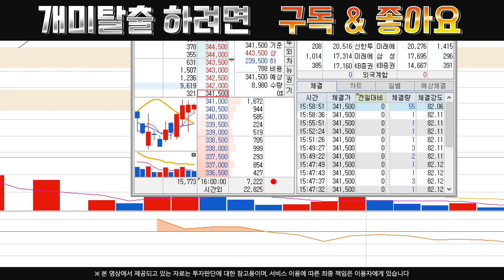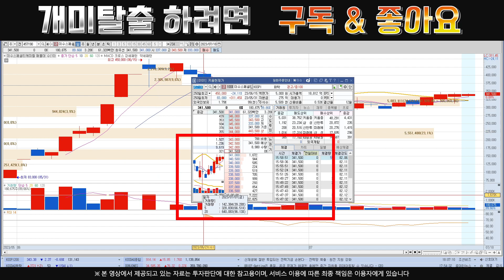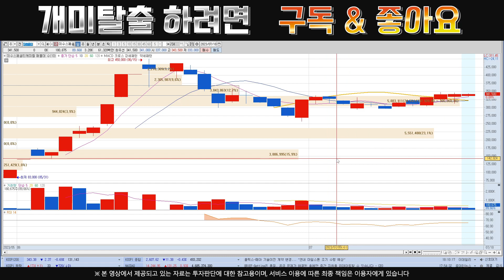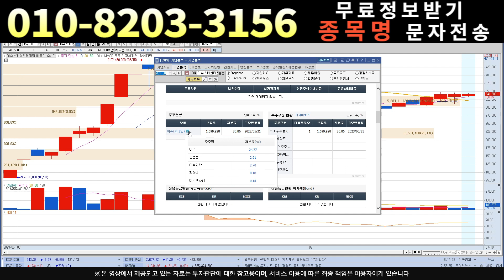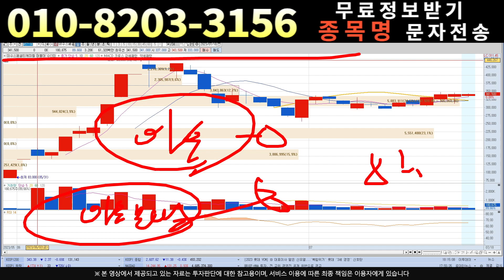[주식]이수스페셜티케미컬 - 상승 맥점 정확하죠??영상보면 3대가 먹고삽니다